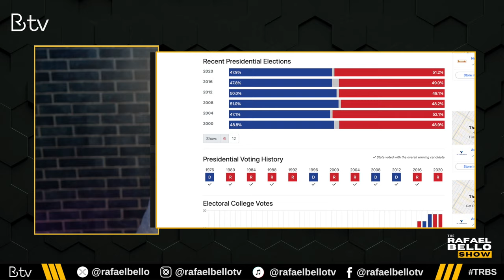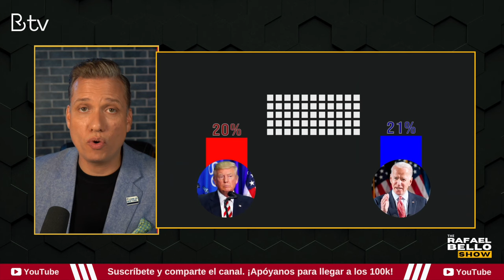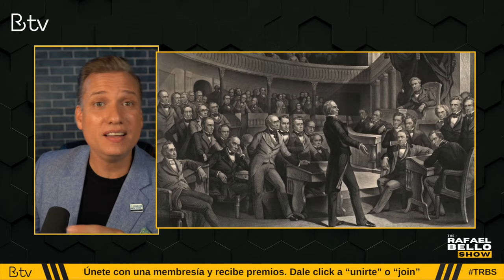Así funcionan las Elecciones de los Estados Unidos - Parte 1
Rafael Bello explica cómo funcionan las elecciones y quién elige el presidente de los Estados Unidos.